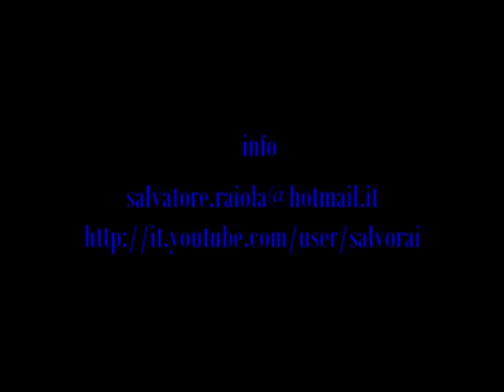Tammurriata al Maschio Angioino - Antonio Matrone e Mario Patti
Concerto live "Voci del Popolo Contadino" al Maschio Angioino di Napoli il 22 settembre 2007. VOCE e PUTIPU Mario Patti TAMMORRA Antonio Matrone.  Il video è parte integrante di un prodotto editoriale completamente autoprodotto.